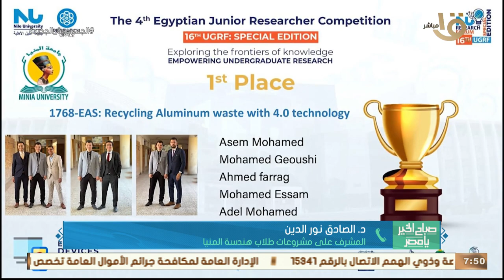صباح الخير يا مصر | هندسة المنيا فازت بالمركزين الأول والثالث لأفضل مشروعات بحثية بملتقى جامعة النيل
صباح الخير يا مصر | "هندسة المنيا" فازت بالمركزين الأول والثالث لأفضل مشروعات بحثية بملتقى جامعة النيل.. د. الصادق نور الدين يوضح التفاصيل